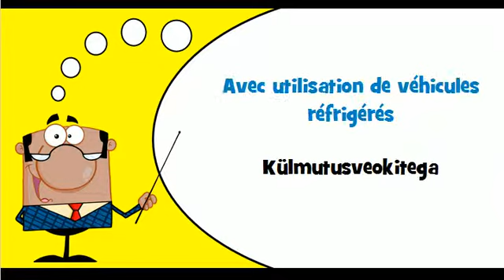Õpi prantsuse # Teema # Külmutusveokitega